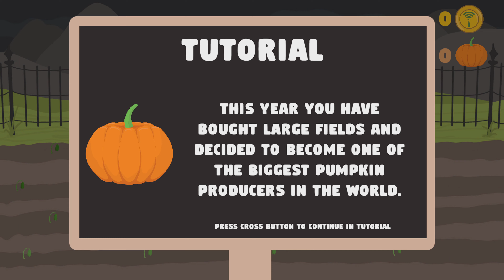The Halloween Story Platinum